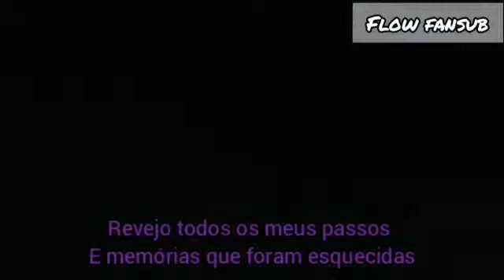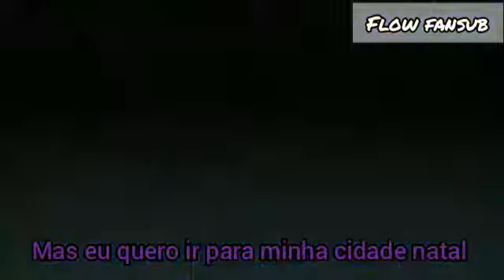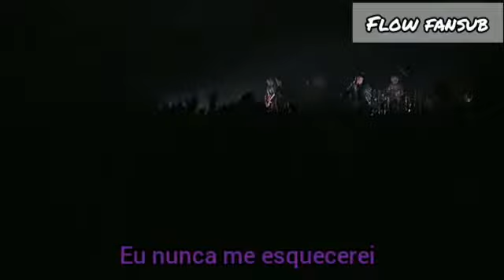FLOW - Oblivion - legendado PT-BR